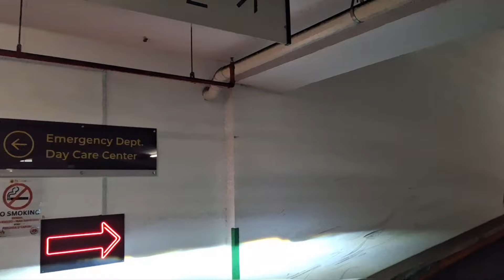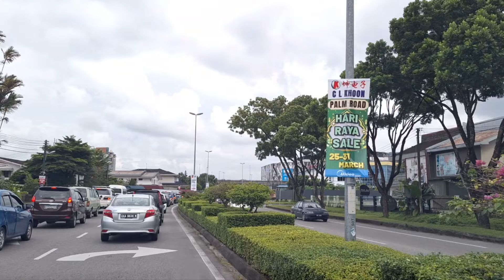Kuching Sarawak General Hospital (SGH) to BDC😎Dreba santai selow selow petang hari gais🚙